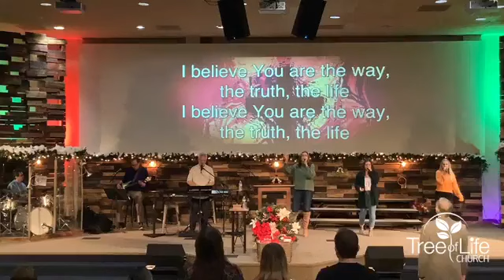Sunday, November 26, 2023 TOLC Jack Adams